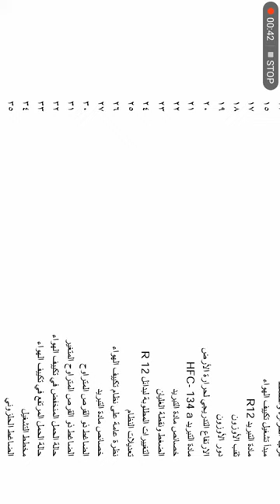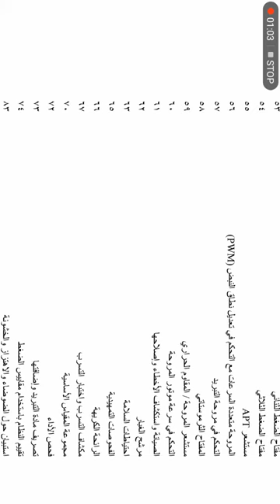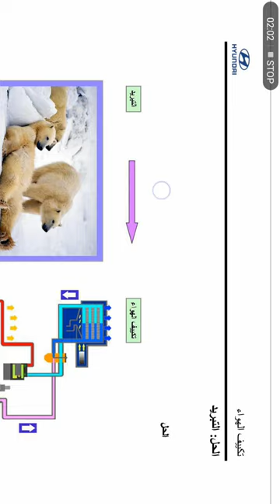هل تريد ان تصبح فني تبريد وتكييف سيارات car air conditioner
اشكر تفاعلكم واشتراككم بالقناة وارجو مشاركة القناة لتعم الفائدة ولنتقاسم اجر نشرها بين كل الاخوة . رابط الكتاب على كوكل درايف هو : -
تبريد وتكييف السيارات